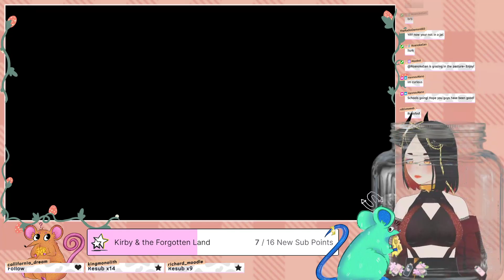Big Brain Beagles with Viridian_K! | PHOGS!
Had so much fun playing PHOGS! with my queen, @ViridianKrystal! There was some scuff, and some bugs, and definitely some screaming. But we had a great time! Make sure to show her some love on Twitch!